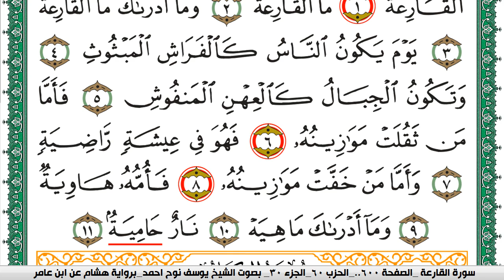سورة القارعة مكتوبة يوسف نوح احمد برواية هشام عن ابن عامر